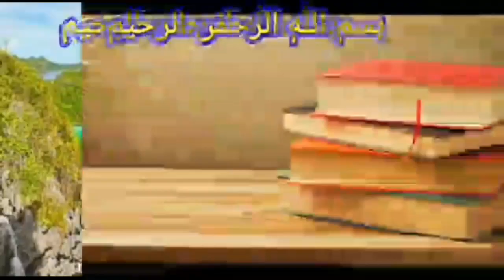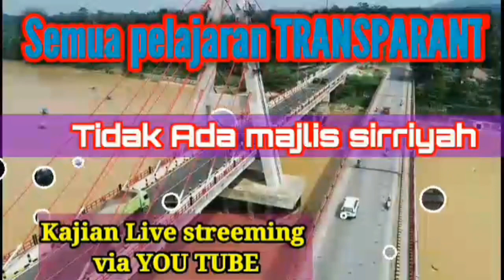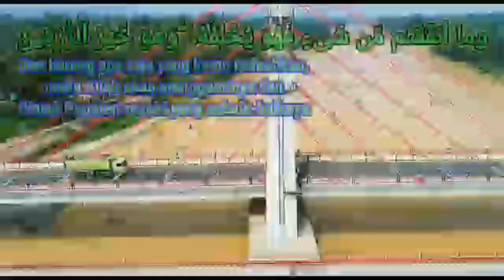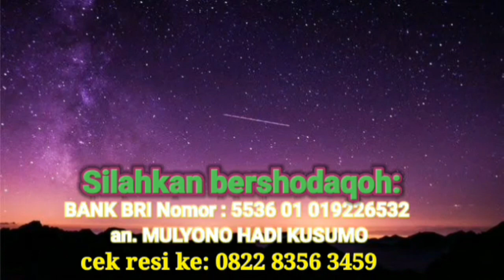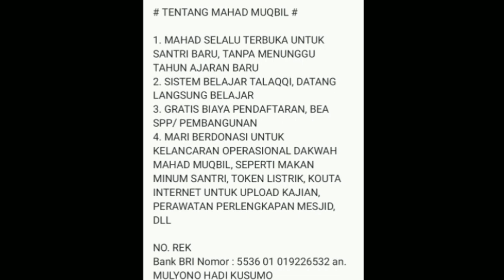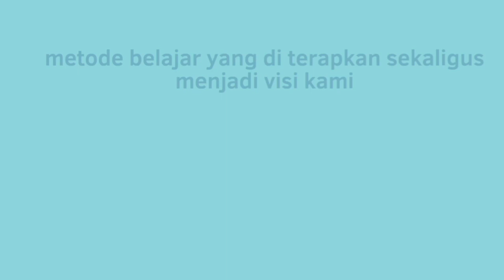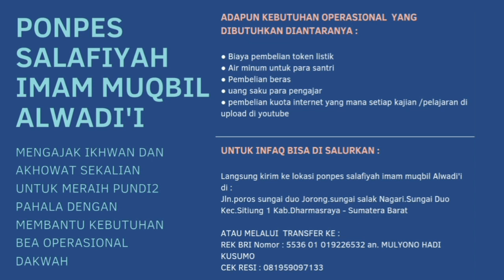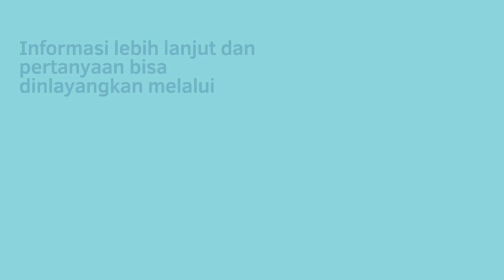Shahih al bukhari kitab tauhid 6949 - ustadz saeed al bandunji - sesi 2